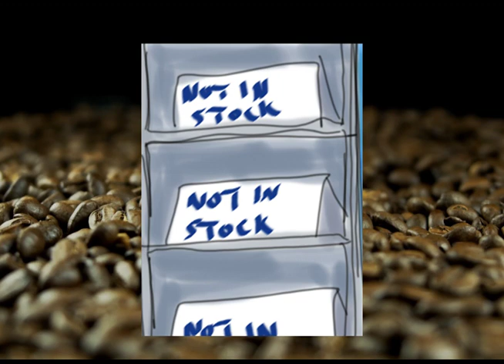Coffee Soup: The War on Babies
In the series premiere, we take a look at the baby formula shortage and how America responds to this..
And next week, we bring you "Red October", a month of us examining Putin and his..."special military operation" in a way only Coffee Soup can present.